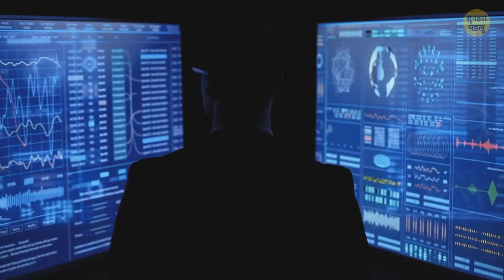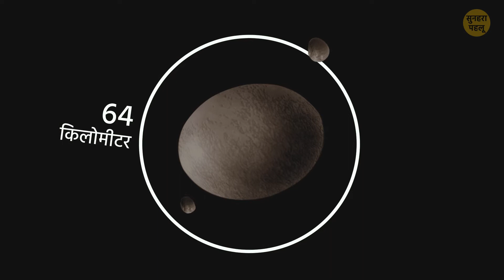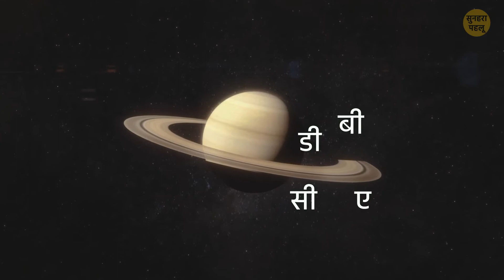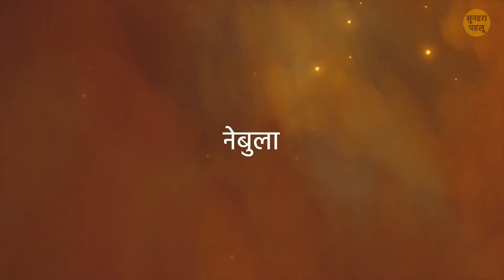अंतरिक्ष की अजीब और डरावनी घटनाएं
मिल्की वे एक ऐसी गैलेक्सी है, जिसमें हमारा सोलर सिस्टम और इसके अलावा बहुत सी आश्चर्यजनक चीजें भरी पड़ी हैं। यह स्थानीय समूह की दूसरी सबसे बड़ी आकाशगंगा है। तो क्या हमारे पास ऐसा कोई रास्ता है, जिससे हम जान सकें कि वहां हो क्या रहा है? कभी-कभी कुछ अजीब चीजें हमारी आकाशगंगा में प्रवेश करती हैं और फिर बहुत तेजी से गायब हो जाती हैं। बिल्कुल, 2017 में घटी एक घटना की तरह। जब खगोलविदों ने सूर्य की कक्षाओं की तुलना में लगभग चार गुना तेज गति से आकाशगंगा से बाहर गिरते एक तारे को देखा। आख़िरकार वह  क्या था?